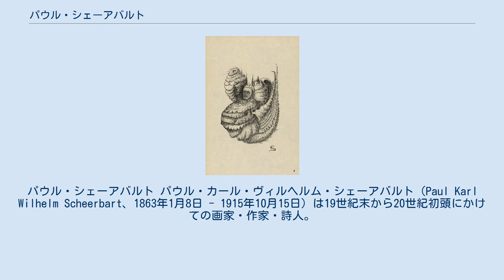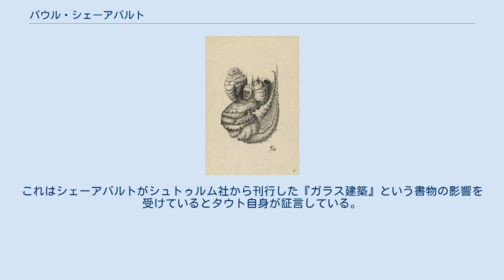パウル・シェーアバルト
パウル・シェーアバルト パウル・カール・ヴィルヘルム・シェーアバルト（Paul Karl Wilhelm Scheerbart、1863年1月8日 - 1915年10月15日）は19世紀末から20世紀初頭にかけての画家・作家・詩人。
ダンツィヒ（現ポーランド領グダンスク）生まれ。
本名、ブルーノ・キューファー。
父アール・エドアルト・シェーアバルトの11番目の子供で、4歳のとき実の母と死別している。
1873年に父も母の後を追うようにして亡くなる。
養母の希望で神学を学ぶが、カントに傾倒したため宣教師にはならず、反時代的反自然主義的な文学を執筆しはじめる。
 当時の芸術雑誌『デア・シュトゥルム』の発行者ヘルヴァルト・ヴァルデンに言わせると、パウル・シェーアバルトは「最初の表現主義者」。
シェーアバルトは当時のドイツにおいて、冒険小説、未来小説、SF小説などの、奇想、幻想とユーモアに溢れた小説、戯曲、エッセイを手がけ、同時に何篇もの詩を綴った。
その作品は、当時の主流を占めていた科学的、実証主義的、社会主義的な写実主義、すなわち自然主義文学とは全く異質のものであった。
 彼は多くのデッサンを描き、『彼方の回廊』という画集を刊行した画家でもあった。
そこにはユーモラスな宇宙生物が所狭しと自由自在な線で描かれていて、現代絵画の研究者はこれをピカソやクレーのデッサンの先駆と認めている。
 彼は『永久運動――ある発明家の物語』という彼自身の著作を論拠として、反戦運動を繰り広げた。
ただし、断固戦争に反対したシェーアバルトは最初、一人でのハンガー・ストライキを決行するという厳しい状況であった。
あらゆる栄養摂取を拒否することで平和への意思を表明した。
だが元々極度の貧乏暮らしと不規則な生活なため、体力が乏しかったせいか、それからまもなくして第一次世界大戦がさめやらぬうちに、52歳でこの世を去った。
葬式には大勢参列者がいたが、その中に当時の有名建築家、ブルーノ・タウトの姿があった。
 Jenseits-Galeri, 1907 ブルーノ・タウト（建築家）。
1914年5月16日にドイツのケルンで開催された、ドイツ工作連盟主催の建築工芸展に、「ガラスの家」を展示した。
これはシェーアバルトがシュトゥルム社から刊行した『ガラス建築』という書物の影響を受けているとタウト自身が証言している。
また、シェーアバルトが『ガラス建築』を執筆するにあたって、タウトが建築上の助言をしたという。